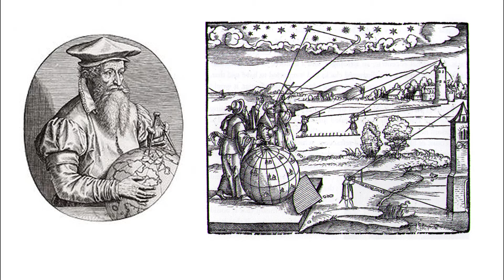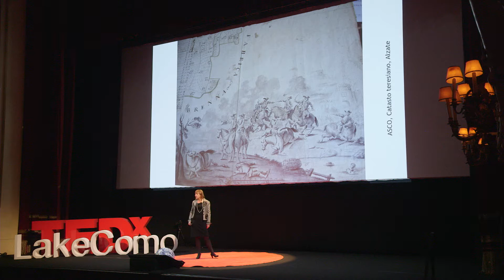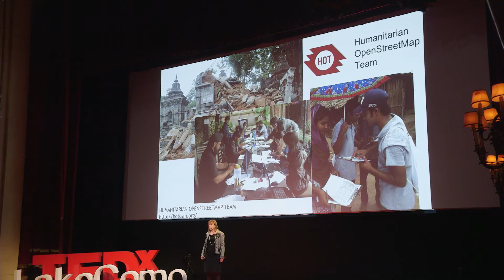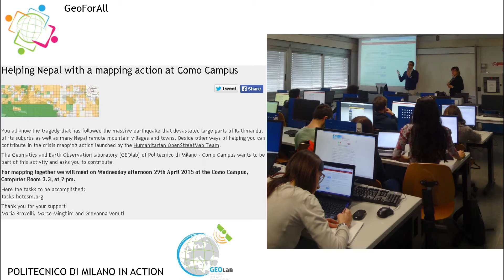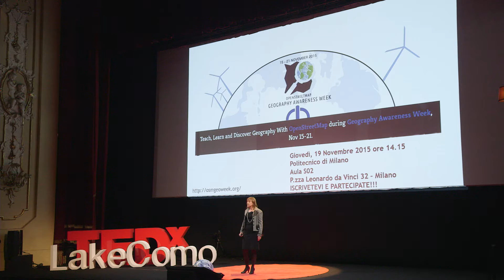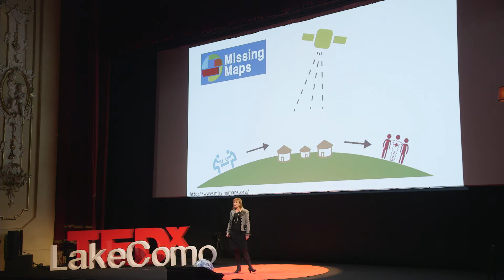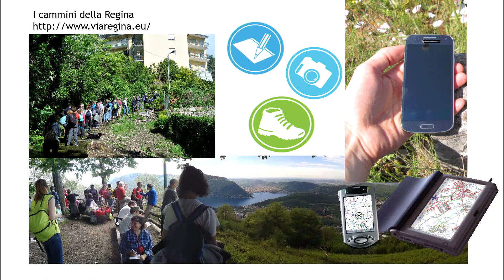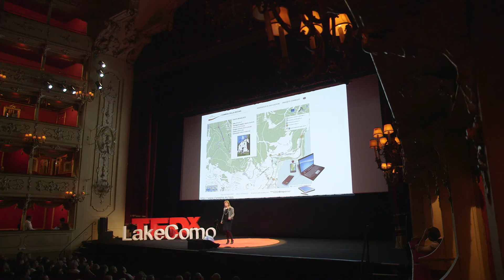Crowdmapping for (re)designing the world. | Maria Brovelli | TEDxLakeComo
How the digital technology has changed the way to map the world and how the collaborative mapping helps to collect the information necessary to manage emergencies or to design  in a new way the territories.

Crowdmapping for (re)designing the world. Professor of Geographic Information System (GIS) at the Politecnico di Milano and Pro-Rector of the Territorial Pole of Como of the same university, MARIA BROVELLI contributes with her research to the development of digital technologies applied to cartography and geodesy. Her interest is focused on collaborative processes, procedures (crowdmapping) that
allow a reading of  our planet from different and unusual angles. Maria holds prestigious positions in important organizations and participates in important international initiatives in the field. In 2015 she received the International Prize Sol Katz of OSGeo.